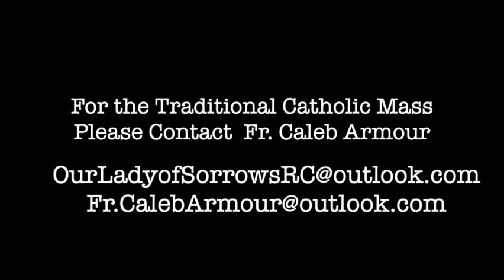'Stop asking why of God...and start asking how of yourself.' (Trinity Sunday)